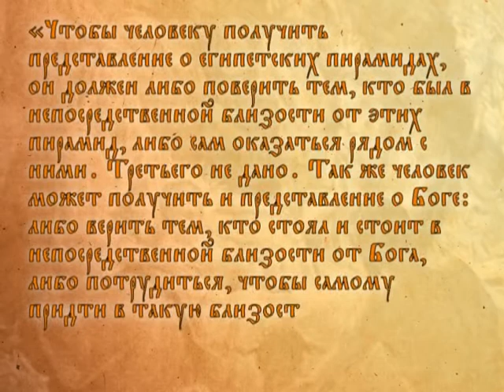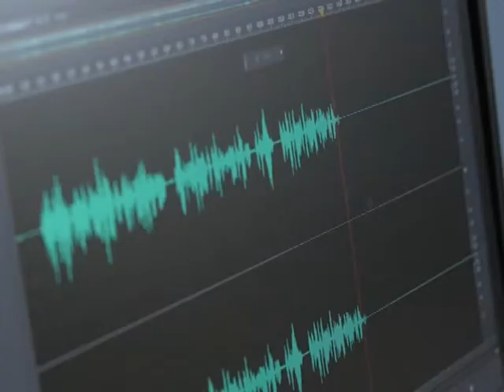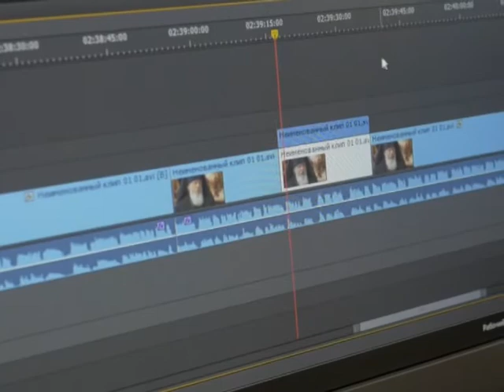Городецкие узоры выпуск №26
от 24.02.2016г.